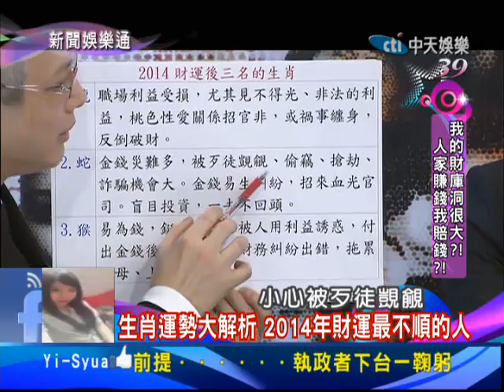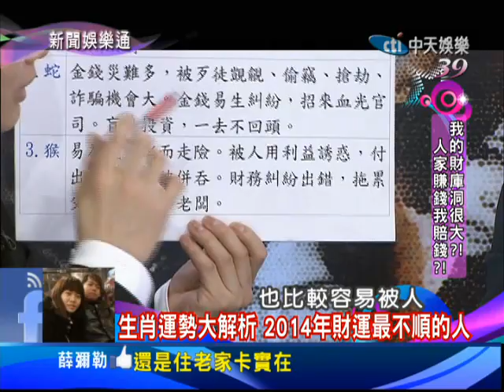2014.01.08新聞娛樂通part5 我的財庫洞很大？！人家賺錢我賠錢？！